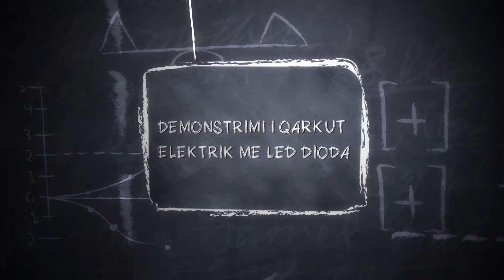02 Demonstrimi i qarkut elektrik me LED dioda